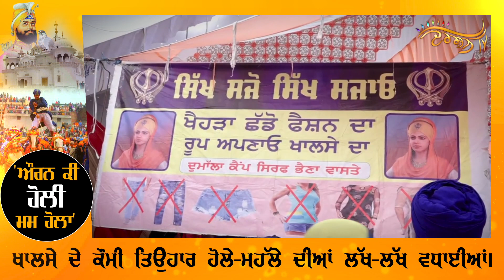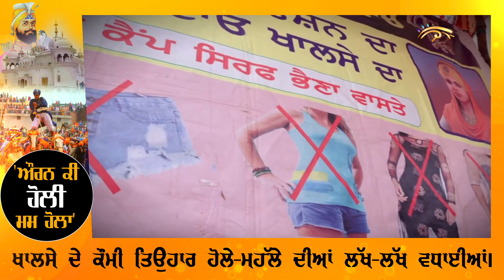ਮਾਈ ਭਾਗੋ ਹੈ ਸਾਡੀ ਰੋਲ ਮਾਡਲ ,ਬੀਬੀੳ Western Culture ਛੱਡ ਕੇ ਸਿੱਖੀ ਬਾਣੇ ਵੱਲ ਪਰਤੋ